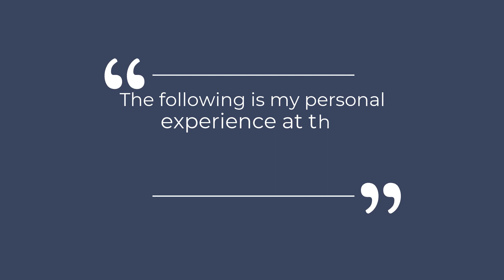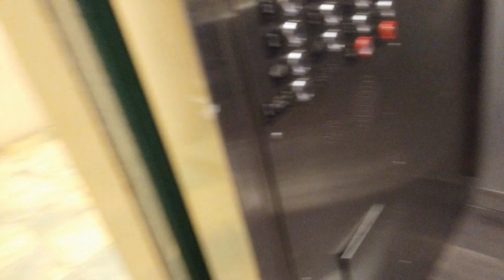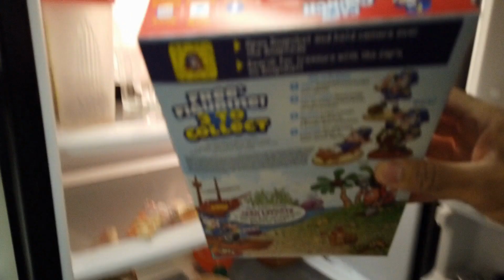Moving to Houston? My Review of the Houston House Apartments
Moving to Houston? My Review of the Houston House Apartments. This is my personal review of the Houston House apartments.